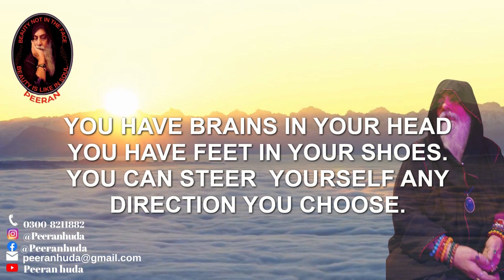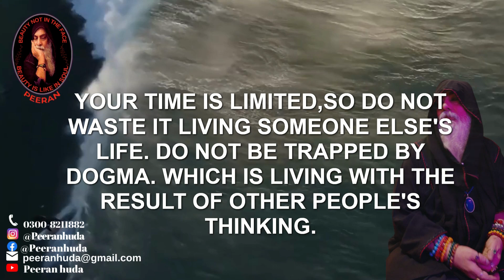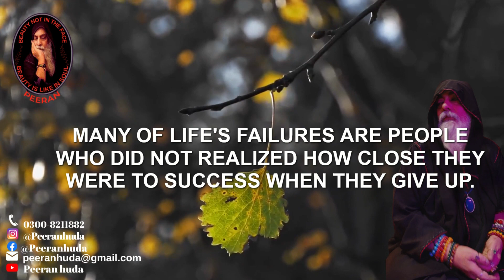SPECIAL ENGLISH Motivational Quotes to Inspire Self Improvement and Happiness PEERANHUDA.